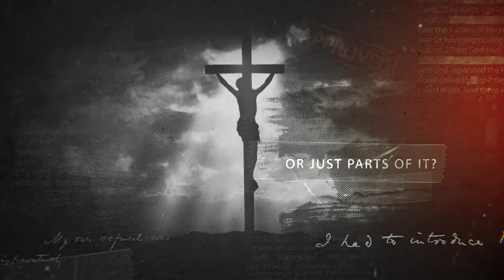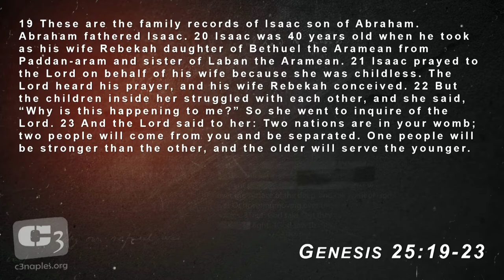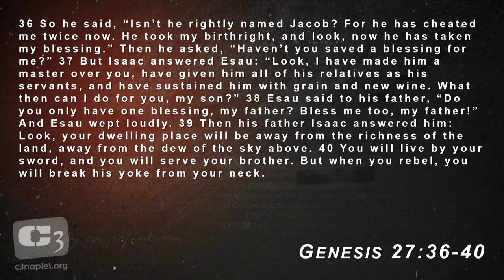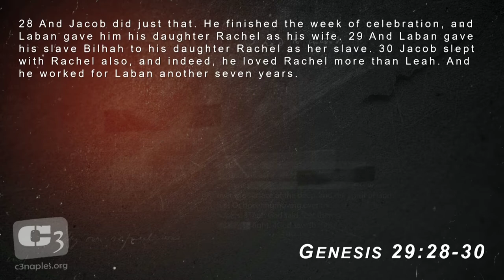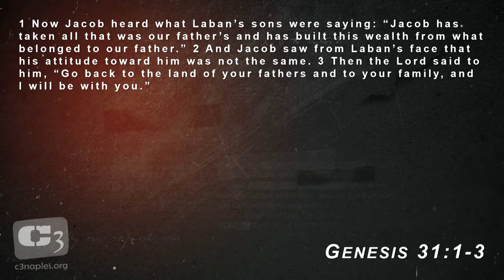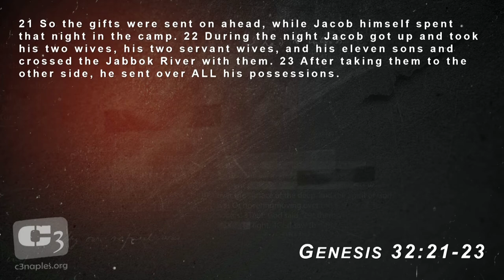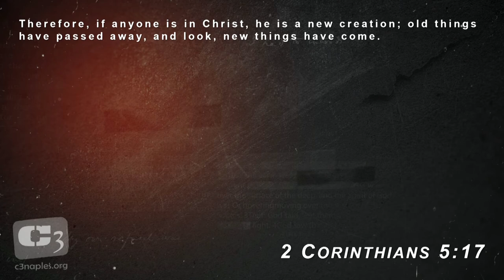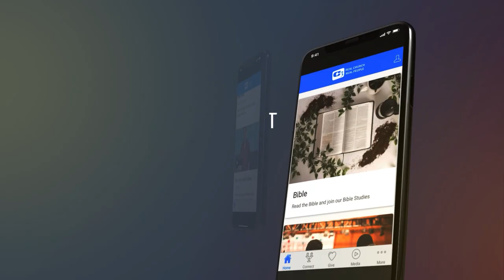Jacob & Esau - Genesis 25 - 35: What In The World Are We Holding On To?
What in the world are we holding on to?

Gene Simco teaches on Jacob & Esau in Genesis, details the accounts and relates it to our lives today, asking the question, "How might the world be deceiving us?"

This message was filmed as a part of a series called, "The Rest of The Story" at C3 Church in Naples, Florida.